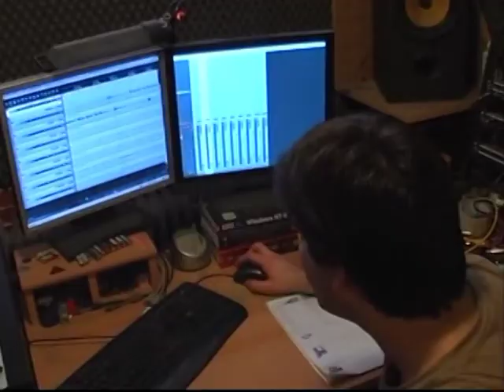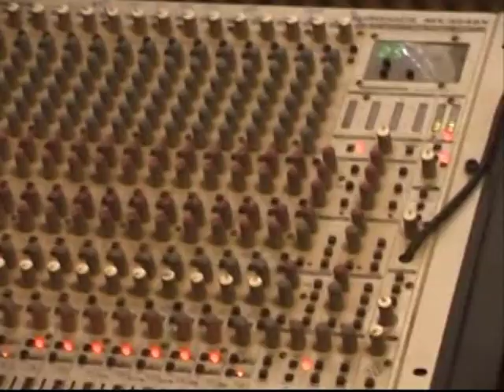Abstract Essence Studio Diary (1/2)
Minidokument z nahravání prvního singlu s názvem "Stalker", který bude součástí nového alba kapely Abstract Essence.